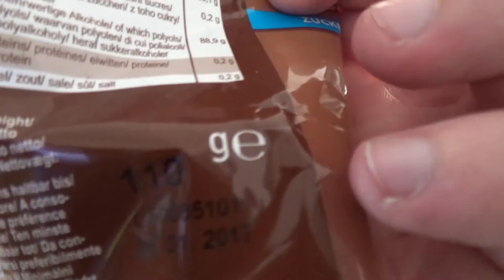Hardware Check - Apfelringe und Bonbon